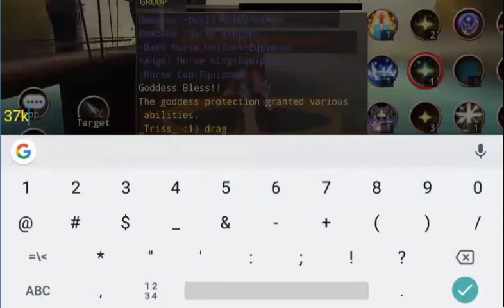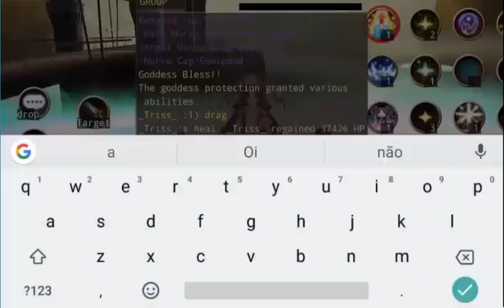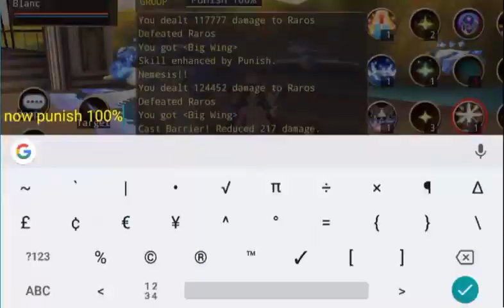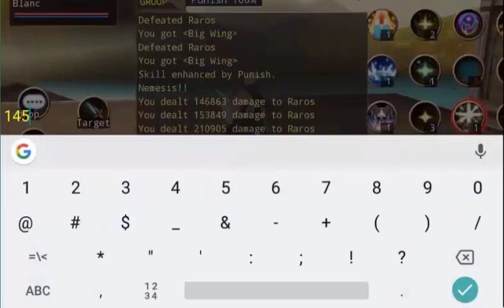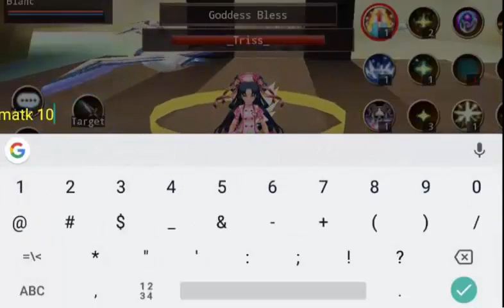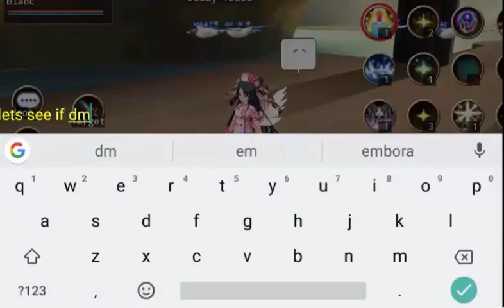Iruna Online [Bishop Test] Drag-o' -Lantern 🆚 Fred